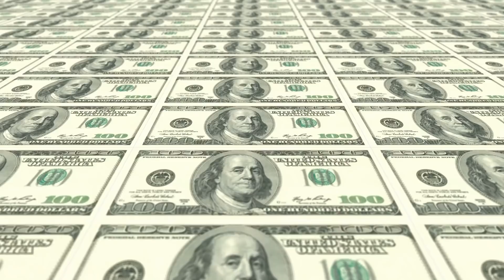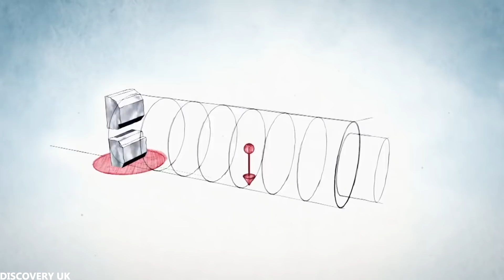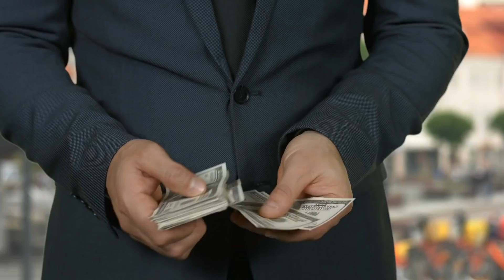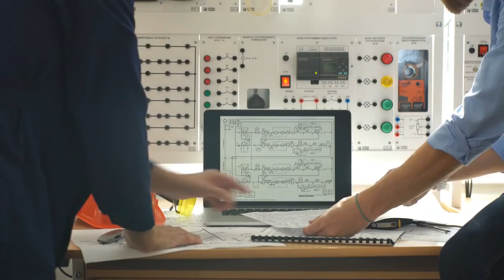Top 10 Grootste Constructiefouten Aller Tijden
Iedereen heeft vast wel eens een fout gemaakt in zijn leven, want fouten maken is menselijk. Maar fouten maken gebeurd ook wel eens tijdens de constructie van grote bouwwerken. Vandaag heb ik 10 van de grootste constructiefouten gevonden die mensen ooit hebben gemaakt. Na het zien van deze fouten, waarvan sommige miljoenen dollars hebben gekost, zal je je eigen fouten waarschijnlijk niet meer zo erg vinden.